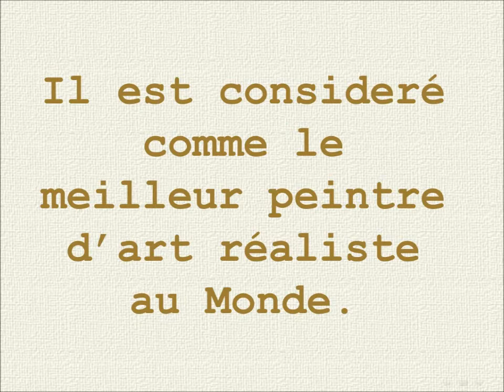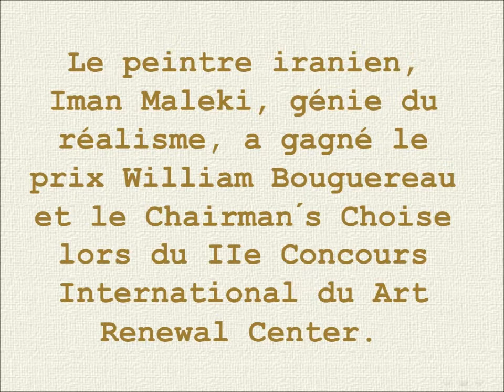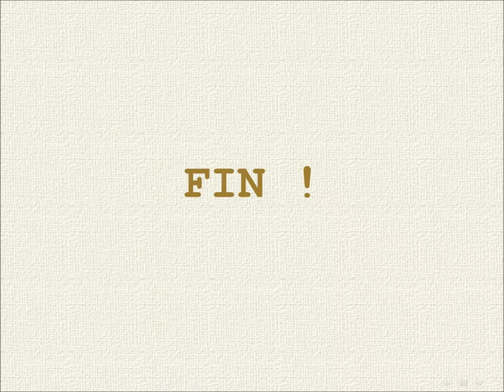IMAN MALEKI Peintre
Imán Maleki nait à Téhéran en 1976. Dès l’enfance, il se sentit attiré par la peinture.
A 15 ans, il commença ses études avec son premier et unique professeur, Morteza Katouzián (considéré comme le plus grand peintre réaliste d’Iran). Entretemps, il commença à peindre professionnellement. En 1999 il reçut le diplôme de Dessinateur Graphique à l’Université d’Arts de Téhéran. Dès 1998, il participa à plusieurs expositions.
En 2000 il se maria et l’année suivante il établit le Studio de Peinture ARA, où il enseigne la peinture selon les valeurs classiques traditionnelles.